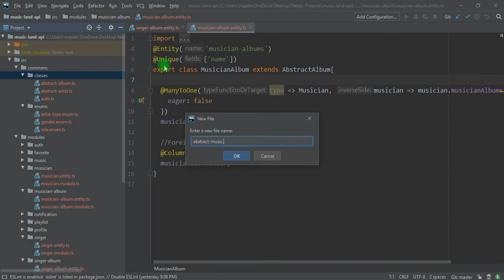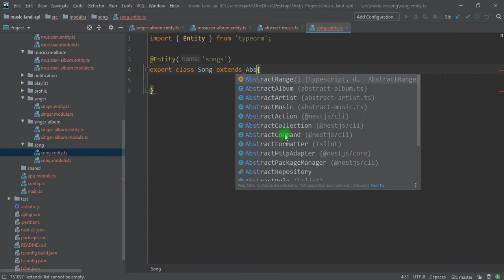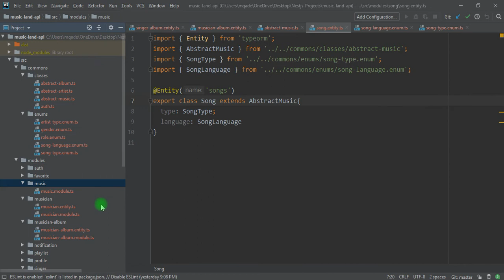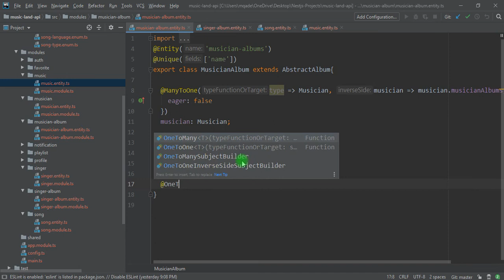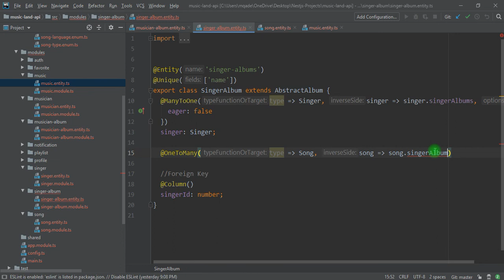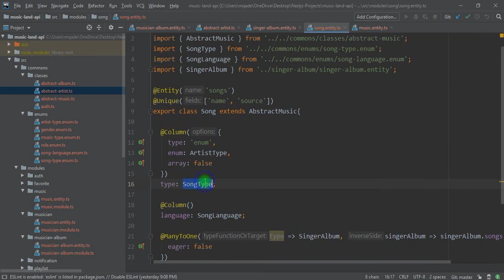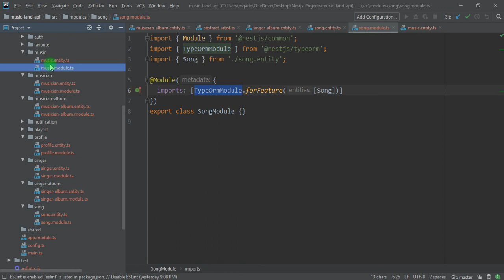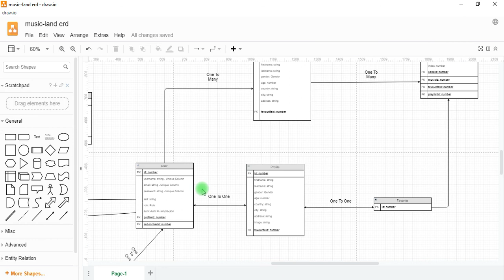10. building music entities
in this video we will create the song and music entities and specify the relationship between them and between albums entities